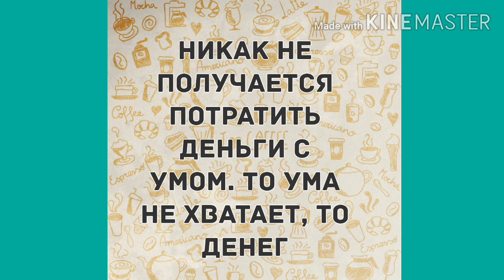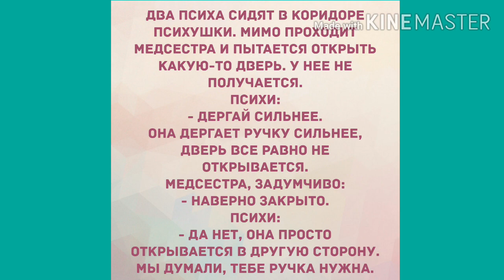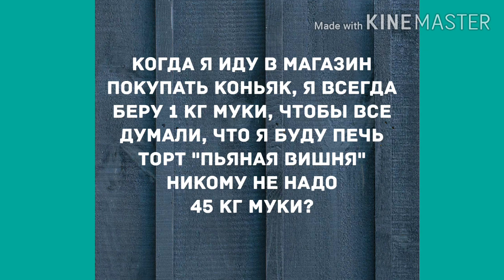Ты стройная, как бездомная собака. Прикольные анекдоты дня!